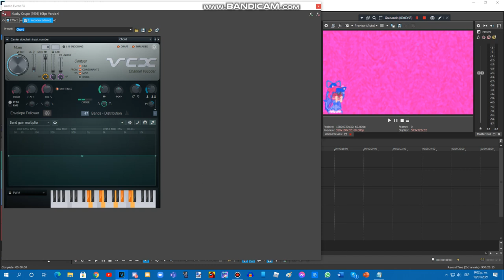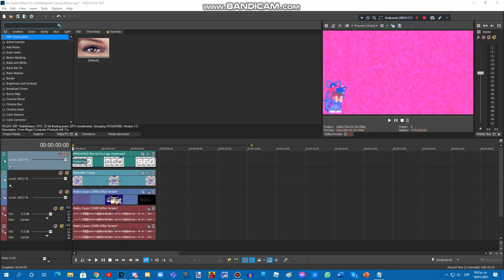{REQUESTED} How To Do Make Some Marenoler Crying Minor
Requested by: TGB2YR2018ML4205, MF27, JB, MHBOLE416, ARTMF438 & 2011G.